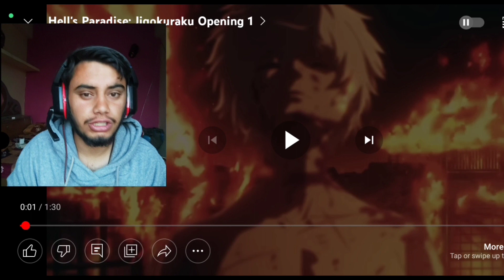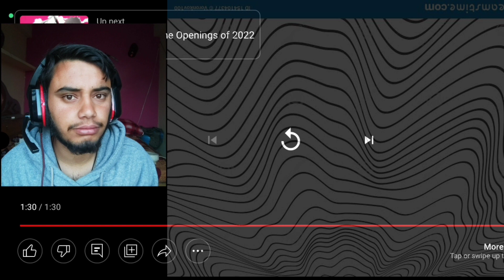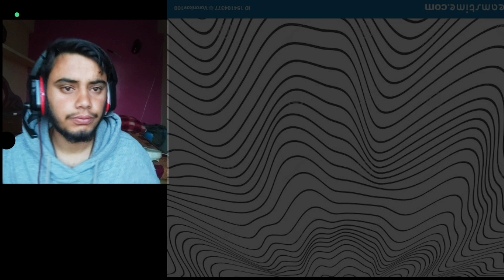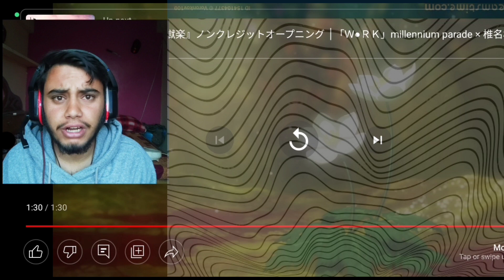Indian Anime Fan React On - Hells Paradise Opening / Ending (Hindi Reaction)